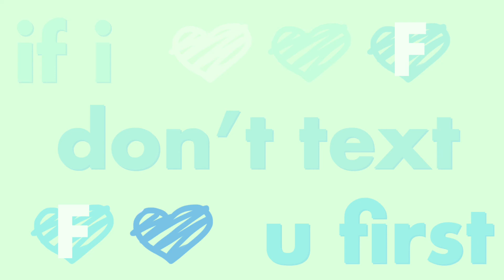❥ if I don’t text you first MEP ♡ gacha typography ♡ DONE!!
If I don’t text you first MEP

Alright I feel like hosting another MEP!
This MEP is very strict and only for skilled typographers!

♡ DUE DATE: 5 SEPTEMBER ♡

Rules!!

❥ Theme and Colouring

♡ follow the colour scheme, eyedrop the colours (the hearts on the top and bottom)
♡ no black whatsoever!! I’m very strict about this and will ask you to remake the part
♡ no white, use the light green
♡ use my OC (code in the top comment) and don’t adjust her! (obv poses and expression is fine)
♡ the theme is lightly sad but not depressed lol
♡ use lots of creative transitions, no slow frames or transitions as it looks boring
♡ if you want to use raw, I’ll have to see an extra example and confirm if you can do it
♡ don’t censor swears, if you’re not comfortable with them choose a different part

❥ Part Allocation

♡ not first come first serve
♡ I will check your channel (sub count doesn’t matter)
♡ hearting your comment does not mean you got in, I must tell you it’s yours
♡ one part per person
♡ please please only join if you can finish, and let me know by August 29 if you really need to drop out
♡ the form will be below

❥ Anything Else

♡ add cut in / out
♡ cut your part accurately and follow the lyrics (in allocations)
♡ no app watermarks unless you’re ORANU cause ur typography is cool asf
♡ gotta be subbed (don’t mind a bit of self promo)
♡ ENTRY FORM:
- name
- part you want and a part you would take if you didn’t get your first choice
- personal deadline
- your favourite editing example
- an example of raw only if you want to include raw

example:
- valiant
- G, K
- 22nd of August
- (insert link here)

alrighty! last bit

❥ ALLOCATIONS
= completed

♡ Part A ♡ Levi bxrry  backup: thyst
“Time! You say you care, you say you think about me”

♡ Part B ♡ ORANU ❤️‍🩹
“Why can’t you just reach out, playing with my feelings”

♡ Part C ♡ min_shiho ❤️‍🩹
“I, I’m way too blind to give no fucks about it”

♡ Part D ♡ atlxnt ❤️‍🩹
“I just wanna hear you tell me that you need me”

♡ Part E ♡ valiant ❤️‍🩹
“And if I don’t text you first, I don’t think that we would ever talk at all and”

♡ Part F ♡ marielandy ❤️‍🩹
“I don’t know what’s worse, being with you or not being with you at all”